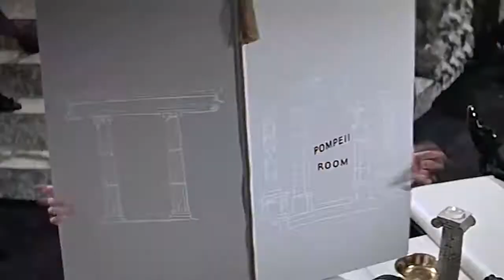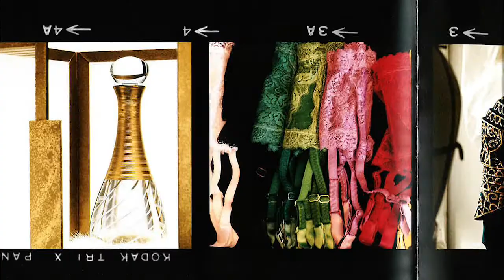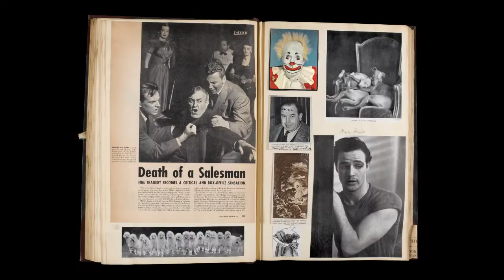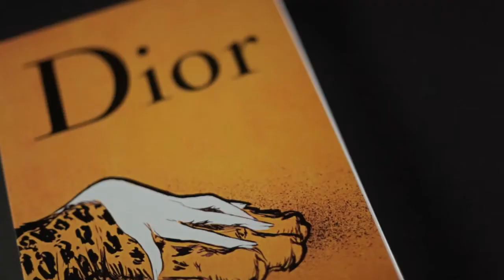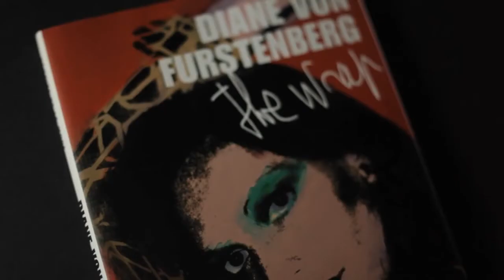Assouline Brand DNA Film